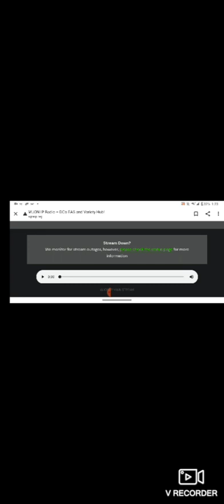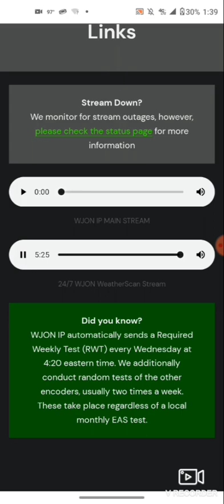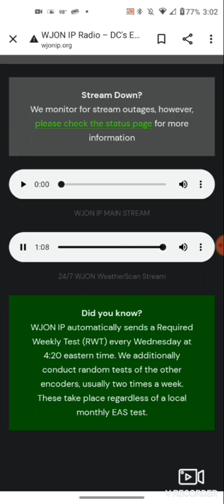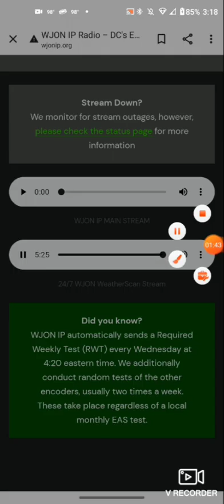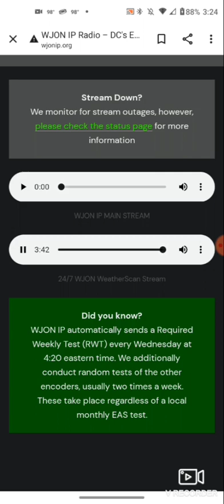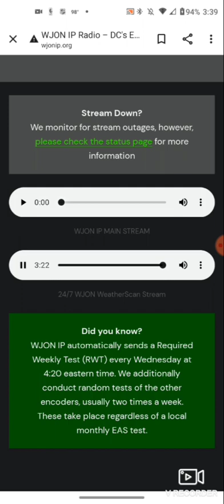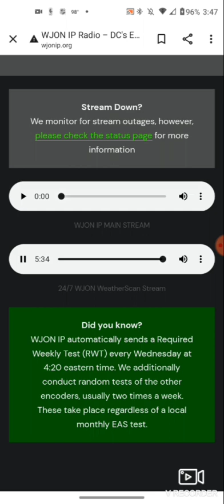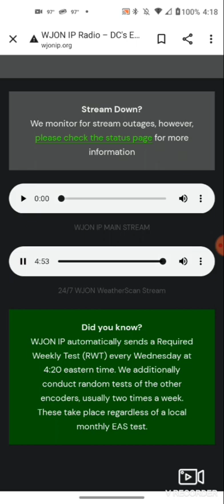ENCH Risk for Texas (EAS#876-904) | 6/10/2023